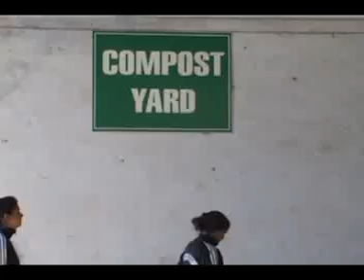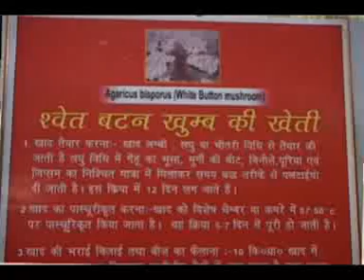11 2 Button Mushroom ki khad bnana ki vidhi